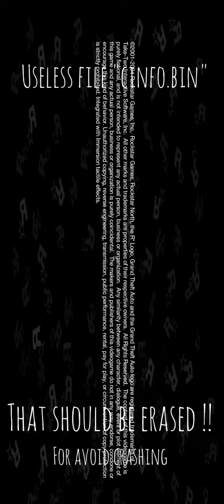Gta sa android "CINFO.BIN" ISSUE!